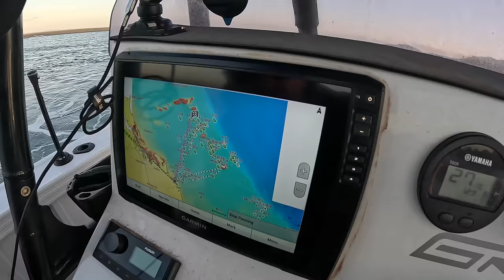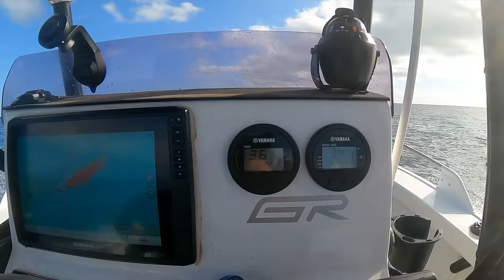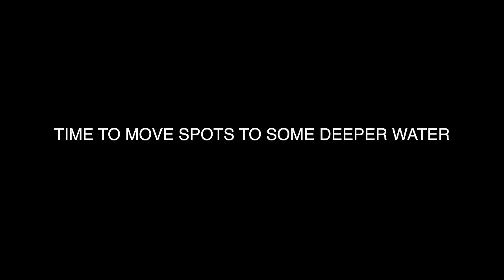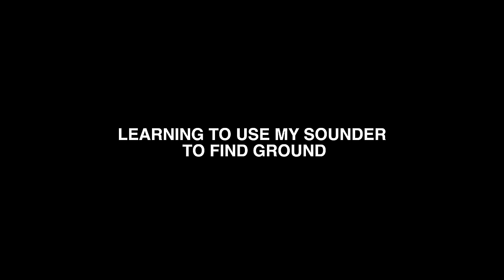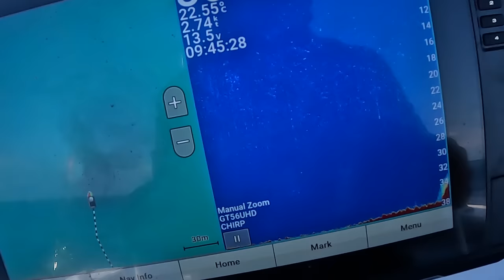"TRIP IN A BOAT" 70km offshore SOLO mission on the Great Barrier Reef🎣 Was it a good idea???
Trip In A Boat😎
Was this a good idea? 70km offshore on my own in a 5 metre tinny.
Leaving early in the morning my stress levels were high!! I haven't done a trip like this before so i was definitely worried..
This trip I head 70km offshore to the Great Barrier Reef to fish a few reefs and spend the night in a protected Lagoon.
Bloody oath it was a good idea!! I had a ripper day and caught some great fish. Will have to take the family on the next mission i reckon🤙